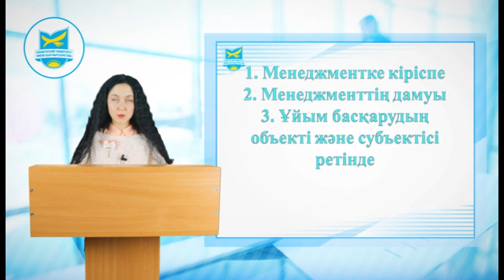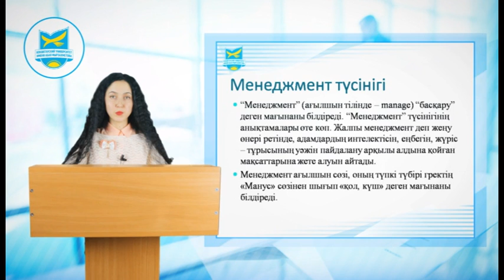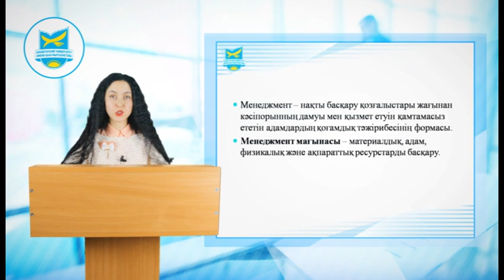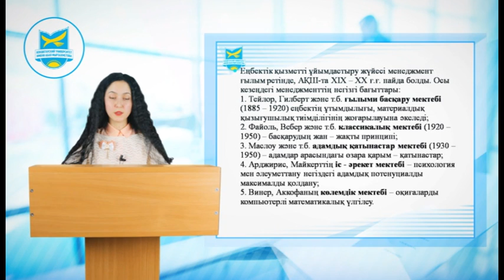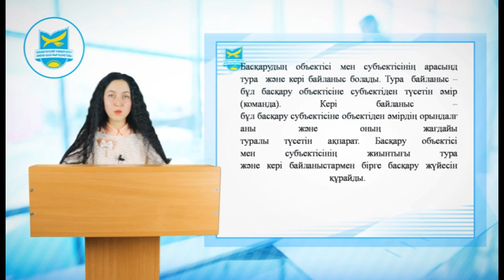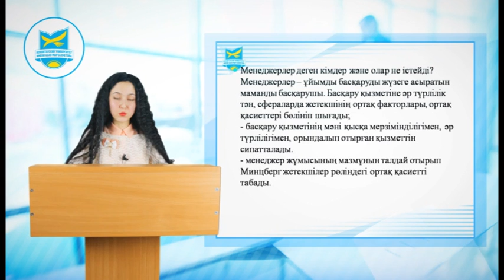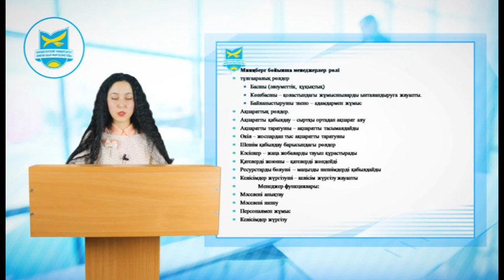Дисциплина: Государственное регулирование экономики, видеолекция 1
Дисциплина: Государственное регулирование экономики
Магистр экономики и бизнеса Курмангазина С.К.